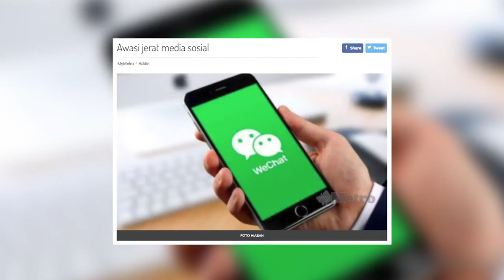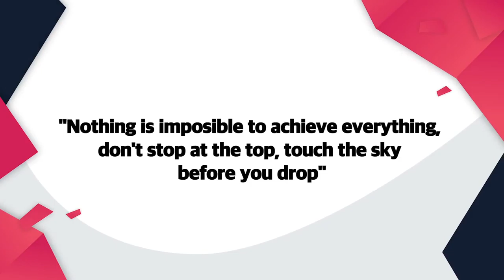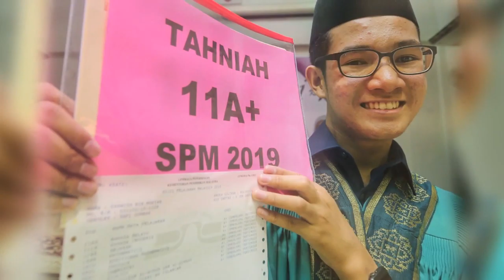DidikTV Kaunselor Anda Eps 108 | TIP SEK REN - PANDUAN MENJADI MURID HEBAT